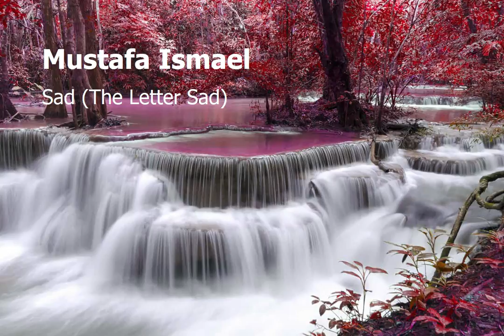Mustafa Ismael Surah Sad The Letter Sadمصطفى اسماعيل سورة ص